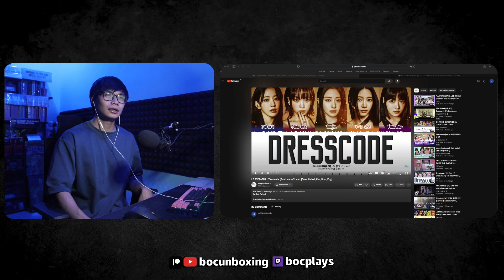LE SSERAFIM Dresscode + 2023 MAMA Dance Break Dress Rehearsal Reaction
00:00 Drescode
11:45 MAMA 2023 Dance Break Rehearsal